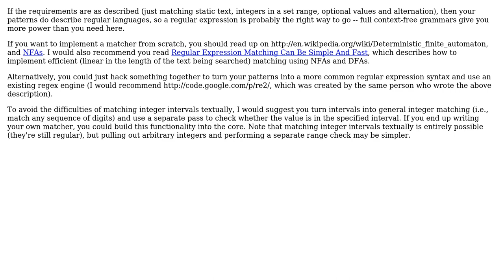Software Engineering: How to implement string matching based on a pattern?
With thanks & praise to God, and with thanks to the many people who have made this project possible! | Content (except music & images) licensed under CC BY-SA | Music | Images & others | With thanks to user Vincent Rischmann user John Bartholomew user Christophe and the Stack Exchange Network Trademarks are property of their respective owners. You are responsible for your own actions.